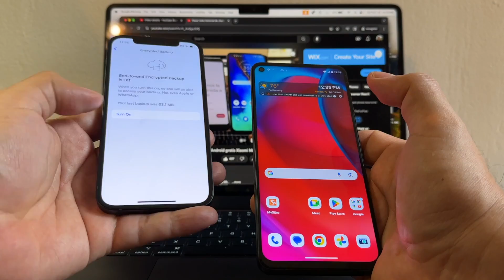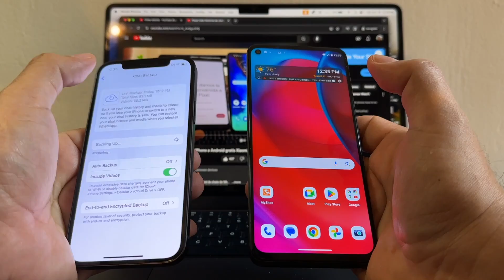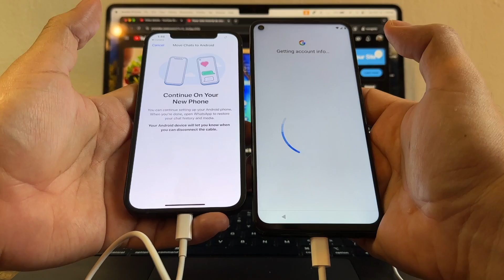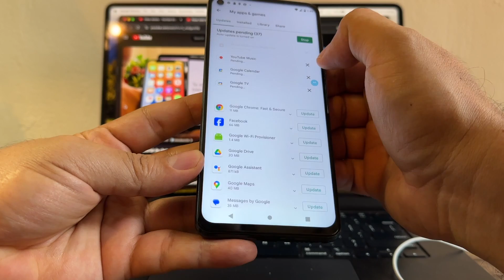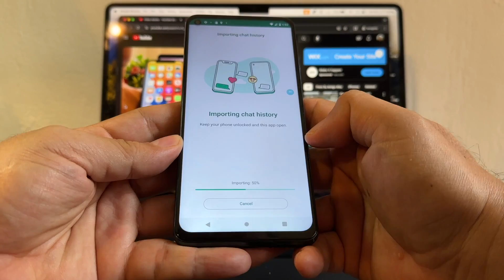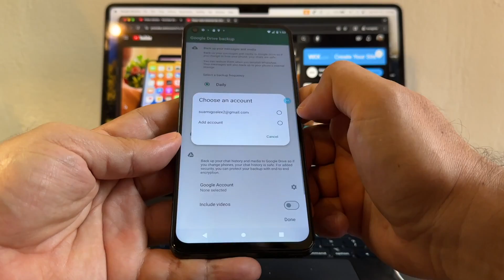🔥 WhatsApp Transfer from iPhone to Android FREE - iPhone to Motorola 🔥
Transfer all your WhatsApp chats from an iPhone to an Android phone, in this tutorial I'm using an iPhone 12 with iOS 17 and a Motorola phone with Android 12.

Move Chats to Android for Free using a cable
WhatsApp End-to-end encrypted backup Keep it OFF
Factory reset the Android device (Erase all data)
Copy Apps & Data

If you don't want to move any app from iPhone to Android you can use the Google App
Called: Switch to Android
Compete action using Data Restore Tool or Data Transfer Tool

A year ago I did a video on how to move WhatsApp from an iPhone to a Motorola device but the Motorola device didn't have Android 12 so I needed to use a phone with Android 12 in the middle and I use a pixel 3 so I can move to the Motorola one year later I'm going to do the same video but this time the move is going to be directly because on this morola we have Android 12 okay so the first thing we need to do is we need to update both devices.

I'm going to move this WhatsApp with all these chats and this one is the one with most of the conversation we have pictures we have videos we have contacts all kind of file types emojis memojis stickers once we see all this stuff here we're going to consider this transfer successful I want you to do a fresh backup of this WhatsApp on the iPhone go to chats chat back up this end to end encrypted back up make it off make sure it's off okay and back it up all right so once you have the back up what you need to do is on the Android you need to factory reset it how can I factory reset it:

Go to settings system I guess reset options erase all data factory reset erase all data erase all data and they asking erase all data erase all data oh man how many now factory data reset all right guys so now the Motorola is factory reset we're going to set it up really quick searching for Wi-Fi network works I need to log into my Wi-Fi it says copy ups and data next use your old device find your old device cable insert it to the old device connect both devices all right so let's connect both devices if you have the newest iPhone 15 you're going to use USBC but since I'm using the iPhone 12 I'm still using the lighting cable and on the other end I have a USBC so let's connect both devices it says trust this computer trust devices are connected next OK

So you need to log into your Google account I agree getting ready to copy all right that's good okay so here guys you can see on the apps WhatsApp Messenger so I'm going to deselect everything and I'm just going to select WhatsApp Messenger so apps one app selected and I'm going to click copy now we're going to open our camera app on the iPhone and we're going to read this QR code and we're going to click on the link that's going to open the move chat to Android click Start continue on your new phone getting account info Google services set up a pin I'm going to skip this continue set up I'm going to click leave and get reminder it says copy done you can disconnect the cable so looks like we finished copying the data guys so here on the iPhone I can just click cancel cancel transfer and I'm still going to be signing up to Whatsapp OK

So let's click done how to get your cloud data I'm not going to do that turn off IM message getting your phone ready let's stay in touch track phone choose your theme you're all set done okay let's see if we're going to look at this completing setup right zero of 14 applications updates install what's up install pending you know install spending what's up so that's what you need to see guys you can stop the update because you can do that later you know what we want is WhatsApp to be installed not these guys so by closing this you're making the whole process faster right and it says pending so this is the one that we are waiting for the WhatsApp messenger what happen if we click on it ah okay so it's going to be downloaded it's going to be downloaded and then we're going to be able to open it but we cannot open it until it finish downloading you know

Finally is starting to download WhatsApp Messenger installing WhatsApp Messenger it's installed now we're going to open and it says welcome to Whatsapp English agree and continue now the phone number okay that's the phone number let's see what happened connecting look at this guys enter this verification code on your new iPhone why are we getting this message instead of getting the text message because this session was open I have a current WhatsApp session open on the iPhone that's why when I request the verification code I got this so we're going to put it 402 222 verification complete now I'm log out off WhatsApp on the iPhone I'm going to continue on the Android...